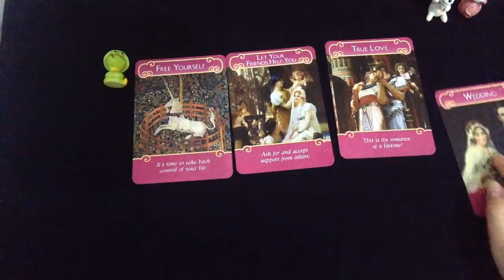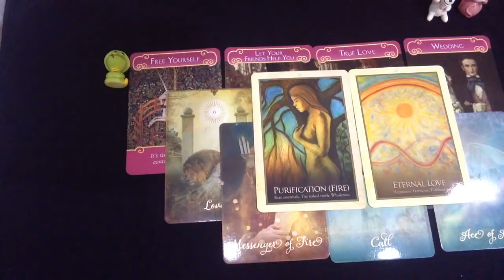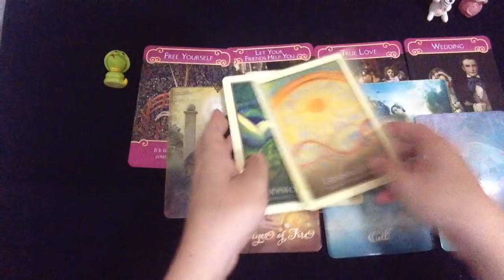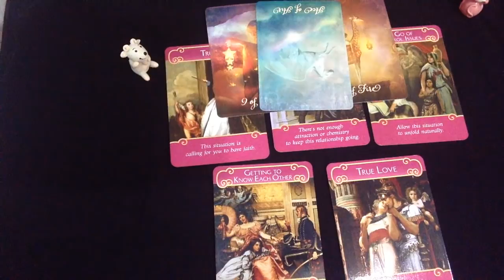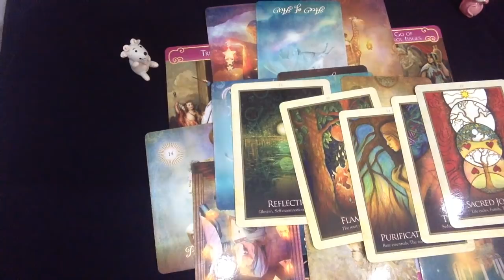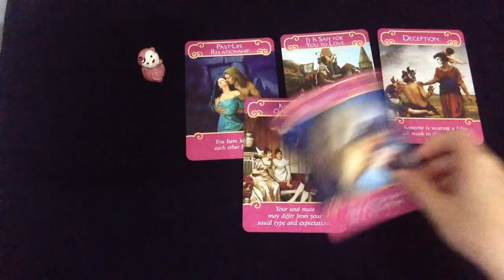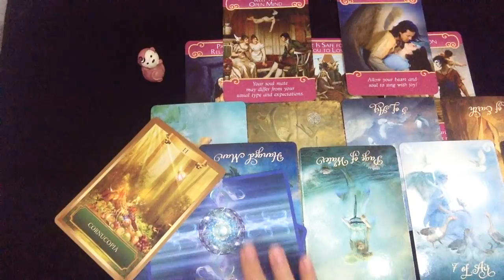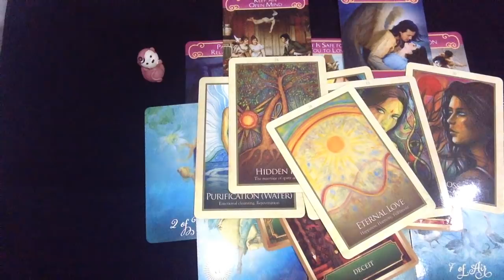Tình yêu nào đến với bạn Tháng 01/2020